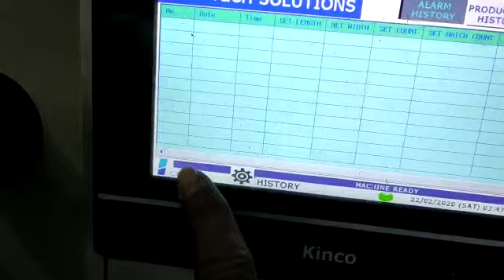Kinco Packaging Application | Total Solution | Kinco HMI SERVO PLC